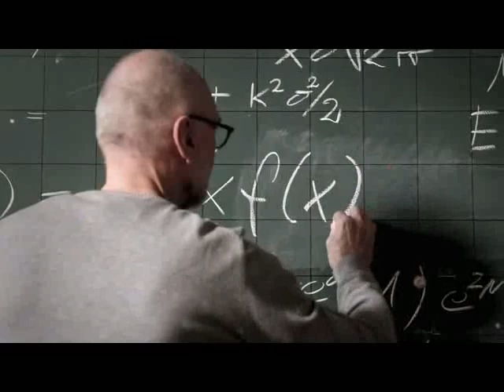Doomsday with Martin Sheen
Martin Sheen's final words to be broadcast just before humans are annihilated

Credits - all rights owned exclusively by HBO Last Week Tonight with John Oliver   * good late-night-posting-my catch Bryan Westhoff